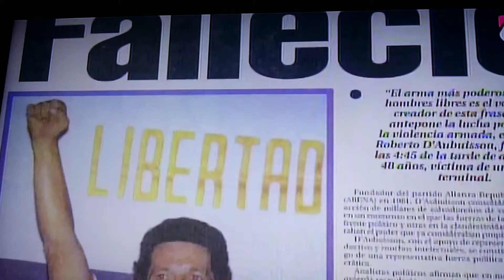El legado del Mayor Roberto D'aubuisson que le dejó a Arena, y a El Salvador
Video-El legado que el Mayor Roberto D'aubuisson que le dejó a Arena,y a El Salvador, descrito por su hijo Roberto D'aubuisson Munguía  , por Don Billy Sol Bang ,y por el Doctor Fabio Castillo ex coordinador del FMLN y fundador del mismo.

■ 1- Veamos y oigamos  dicha descripción del Mayor Roberto D'aubuisson, Lider y fundador de Arena. obtenida de los archivos del conflicto, volumen III